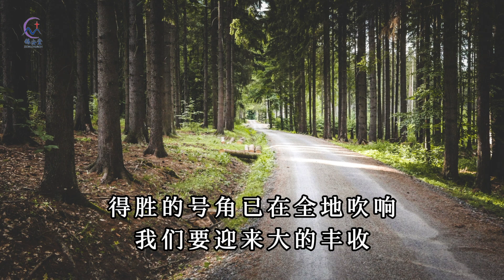墨尔本锡安堂主日敬拜赞美2022.02.20【这条路上我们一起走】